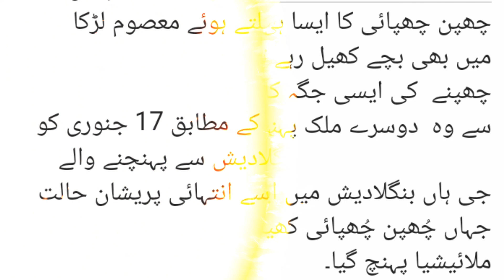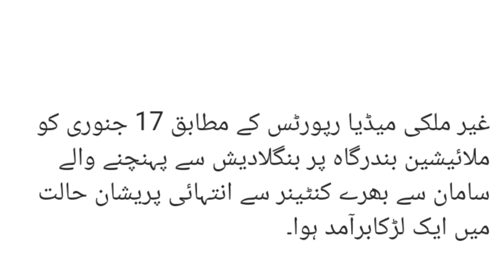Boy reaches Malaysia playing hide and seek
چُھپن چُھپائی کھیلتے ہوئے لڑکا ملائیشیا پہنچ گیا